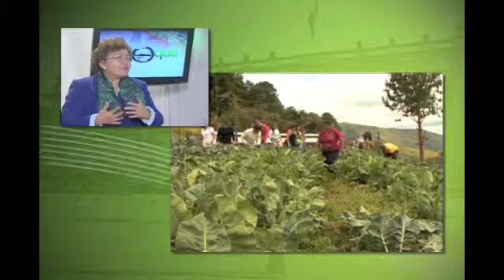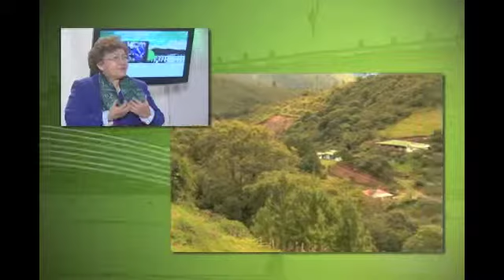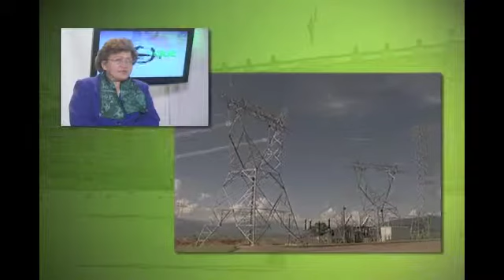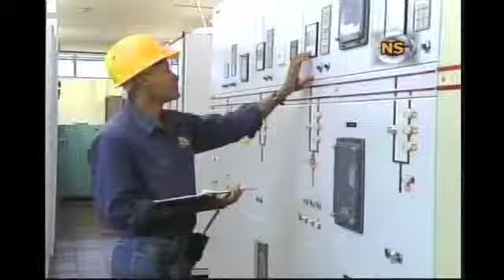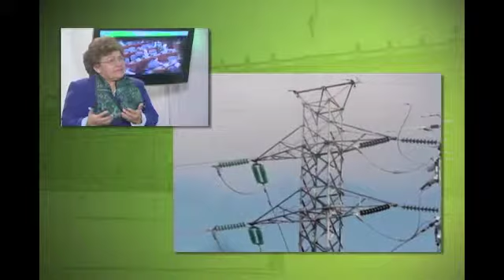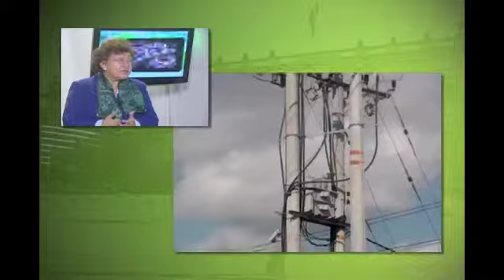Programa Enfoque - HS. Daira Galvis - Parte 2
Programa Institucional de la Oficina de Información y Prensa del Senado de la República de Colombia.
CANAL CONGRESO.